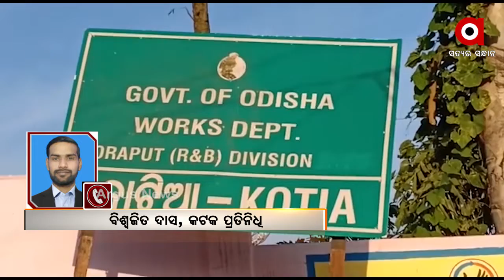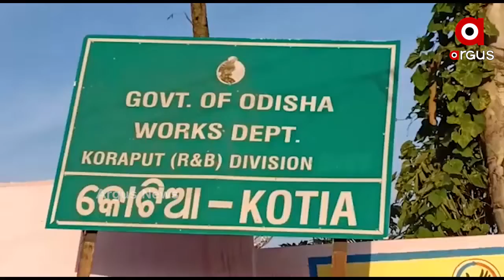କୋଟିଆ ପ୍ରସଙ୍ଗକୁ ନେଇ ହାଇକୋର୍ଟରେ ମାମଲା ଦାୟର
କୋଟିଆ ପ୍ରସଙ୍ଗକୁ ନେଇ ହାଇକୋର୍ଟରେ ମାମଲା ଦାୟର । ଜନସ୍ୱାର୍ଥ ମାମଲା ଦାୟର କରିଛି ଭାରତୀୟ ବିକାଶ ପରିଷଦ । ସୀମା ସୁରକ୍ଷା ନେଇ ରାଜ୍ୟ ସରକାରଙ୍କୁ ନିର୍ଦ୍ଦେଶ ଦେବାକୁ ଅପିଲ୍ କରିଛି ବିକାଶ ପରିଷଦ.
ଅଧିକ ଖବର ପାଇଁ ଡ଼ାଉନଲୋଡ କରନ୍ତୁ “Argus News” ଆପ୍